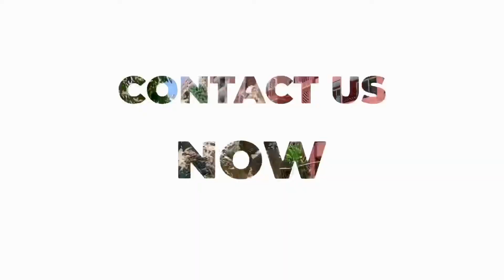Ideal Holiday Home! Bargain Deal!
Your Ideal Place For Family Holidays! The price is reduced for fast sale!

Seven Seas
Jomtien
500 m from the beach
1 floor / 🏖pool access
1 bedroom / 1 bathroom
36 m2

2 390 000 THB (foreign name) (Price reduced from 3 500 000 THB!!!)

Marina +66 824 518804 (Engl., Rus.)

When you own a condo at Seven Seas you will enjoy not only beautifully designed and well equipped fully furnished apartment. You’ll experience the amazing adventure to the magic world of 7 seas.
Seven Seas condo resort is the biggest themed resort in Pattaya. It’s ideally situated in Jomtien for the perfect holiday lifestyle, close to the main tourist attractions, seaside and all infrastructure including minimarts, market, cafes, restaurants, massage salons, barber shops and etc. It has easy access to the roads so in a few minutes you can be at central Pattaya with it’s entertainments or Sukhumvit road.
Your journey to Seven Seas starts with Themed Grand Entrance and elegant lobby with reception. The staff there will kindly help you with all your questions and request concerning condo management and maintenance.
The complex is surrounded by 6 meter wide internal road with resident drop off points for each building within the resort.
Entering inside the complex you’ll be met by landscaped tropical gardens with impressive water features and large themed swimming pool with seven island features and artificial beaches.
You’ll chill at the shaded cabanas and sun lounge areas, surrounded by rocky out crop’s and inviting Spa Pool on Seychelles Island.
With your children you’ll have a fun at Bahamas, incorporated a submerged ship with water slides, fountains and cooling cascading water cannons. Bahamas, is a real treat of a discovery!
Easter Island is a hide-a-way sun lounge, occupied by the famous Moai monolithic sculptures.
At Hawaii island you’ll experience the volcano slide or take it easy in the shaded Jacuzzi. Madagascar island will be an exotic quiet retreat for you.
You can dowse yourself in the cool waters of Bora Bora cave pool.
At the Mystery island you’ll enjoy food at the cafe and get strength at the gym.
While you get sunburn your children will splash in shallow childrens’ pool or play at childrens’ playground.
24 hour security team on site with CCTV monitor the resort. There are aproximately 350 Parking spaces for residents.

As you enter you will be instantly impressed with the immaculate condition and presentation of this modern ground floor, pool access apartment. The air conditioning will allow year round comfort.
This cosy apartment includes living room with small but functional kitchen, charming bedroom and modern bathroom.
But … only imagine how you go to the lawn directly from your room and plunge into the pool…

It’s Ideal Place for Your Family Holidays!

Your Realtor® in Pattaya

Thai Legacy Co., Ltd.

Instagram (на русском): thai_legacy_property
Instagram (English, personal page): marinatimyacheva